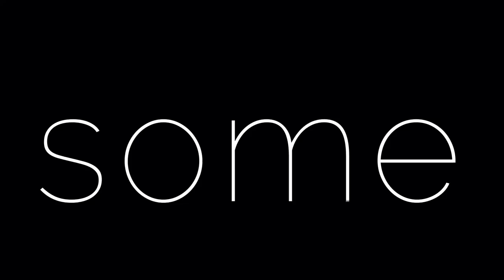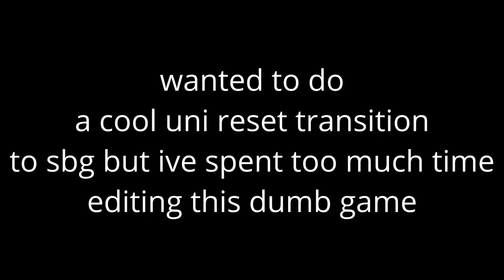[YBA] final mih montage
im saying man some random ass russian / skin trading / lightsama type shit will get more views than this LOL

get me to 1k pls

thanks to zerpkus for mja, quanhong for some clips in 1s and shouqer